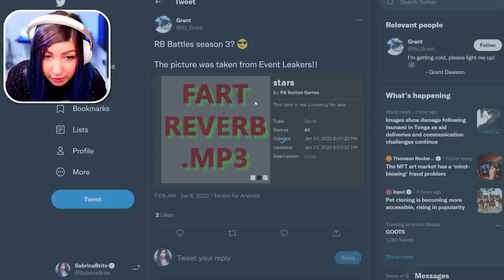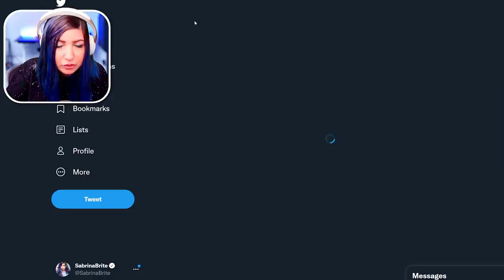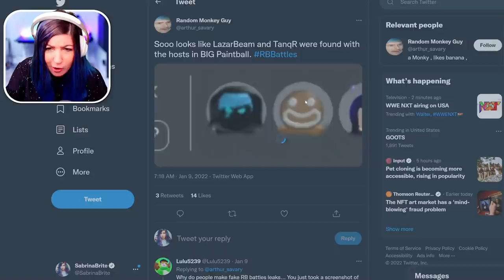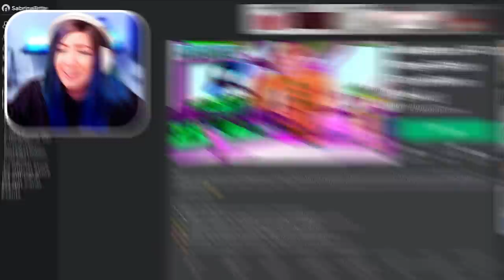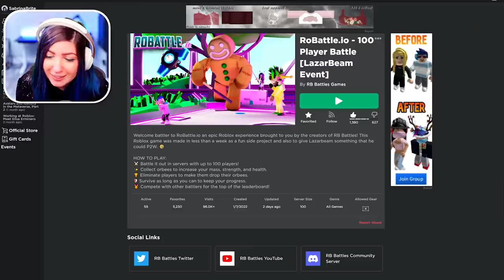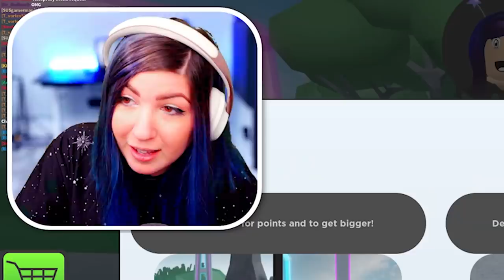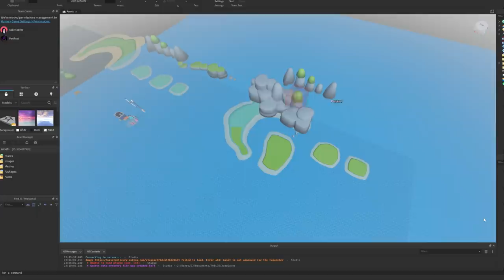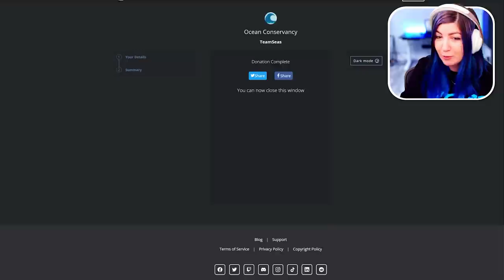RB Battles LEAKS.. we FAILED MrBeast? Sorry Roblox.. 😢